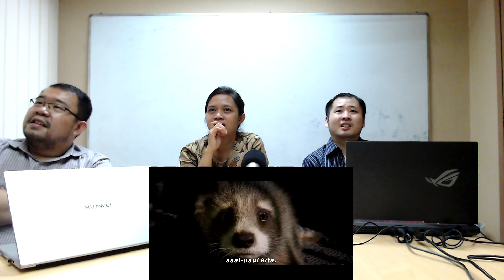Marvel Studios’ Guardians of the Galaxy Volume 3 Official Trailer Reaction | Reaksi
Kita nonton trailer Guardians of the Galaxy Volume 3